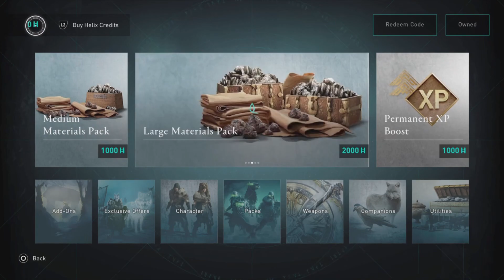Assassin’s Creed Valhalla is Absolutely Atrocious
Well this is my new and updated thoughts on what I initially thought was the saviour of the Assassin's Creed franchise. Sorry if I was a bit too harsh, or if the video contianed some rambling, but I do hope you enjoy this video and my perspective on the game, this many months after it's release.
Timestamps:
Introduction: (0:00)
Nothing Exceptional in Play: (1:27)
An Atrocious Story with Potential: (4:54)
Condescending Monetisation of Fans: (8:07)
Post-Script: (10:51)